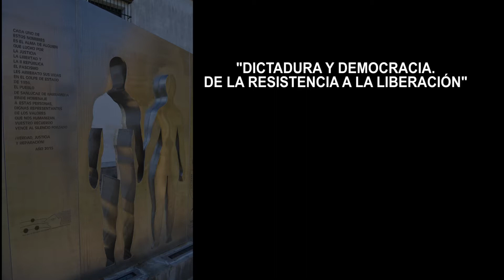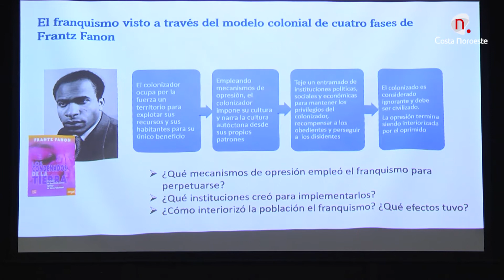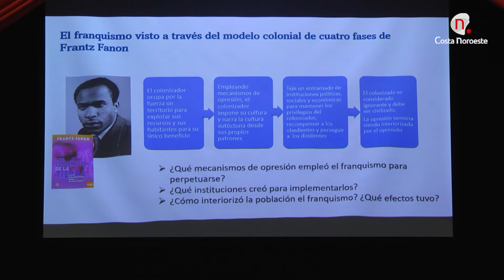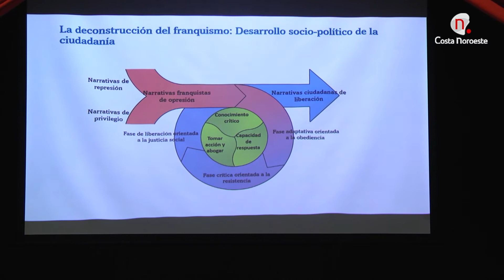"Dictadura y democracia. De la resistencia a la liberación" a cargo de Manuel García Ramírez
Primeras Jornadas de Memoria Histórica y Democrática: de Sanlúcar de Barrameda.
Conferencia a cargo de Manuel García Ramírez. Catedrático de Psicología Comunitaria de la Universidad de Sevilla.